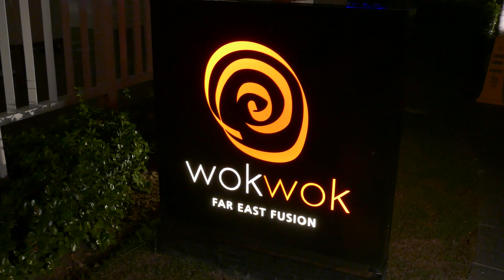Cena Japonesa - Mini World 2023